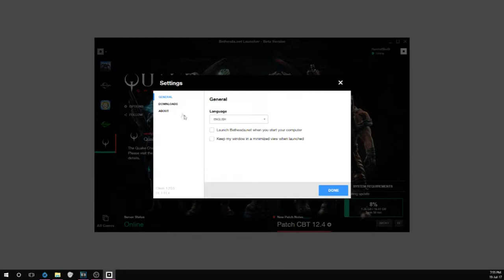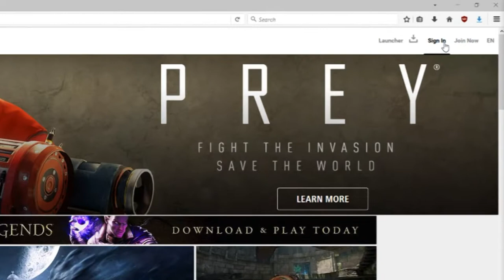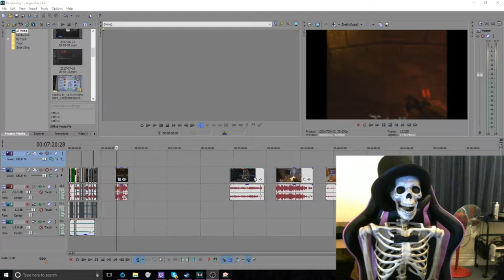Harriotskelli didn't really Play - Quake Champions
I just feel like they didn't even try with this one. So, basically, neither did I.